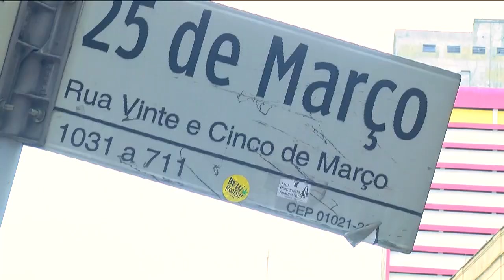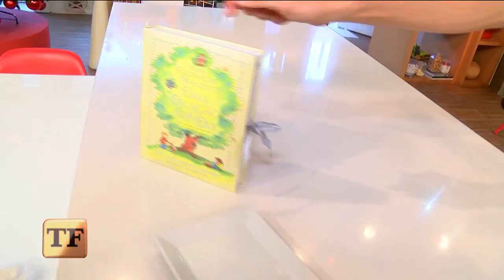TV Fama (24/12/18) | Completo